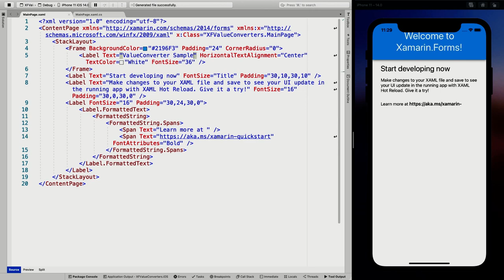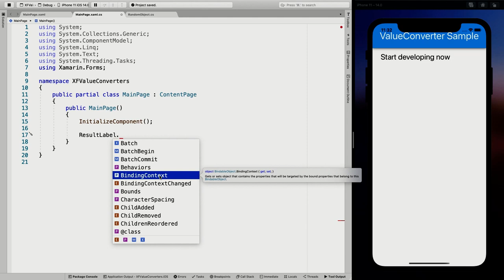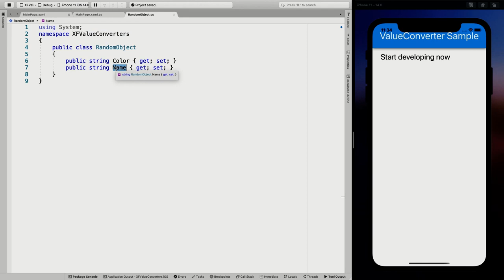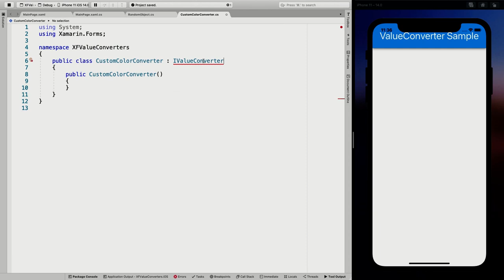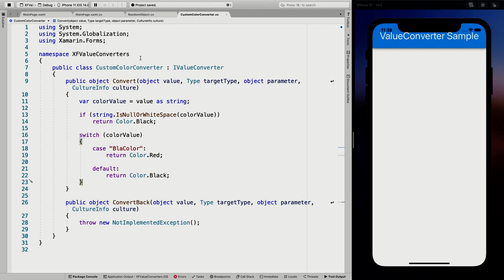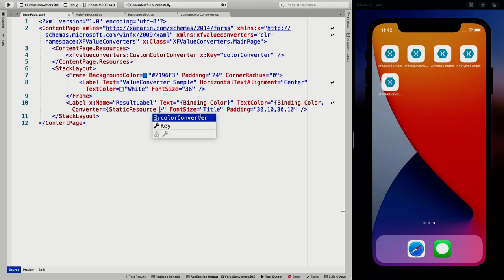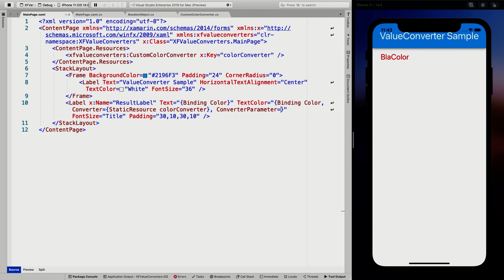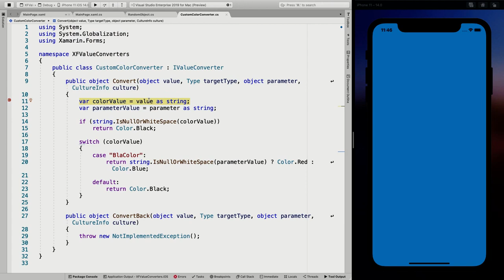Using ValueConverters in Xamarin.Forms XAML, Here Is How To Do It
ValueConverters can be a very powerful tool whenever you start working with Xamarin.Forms and XAML. You all probably ran into the situation where you got a weird value from your backend and needed to convert that into something else to show it on screen.

In this video that is exactly what we will see. For the example I will turn a string value into a color by implementing a ValueConverter in XAML. We will also look into ConverterParameters briefly, although that doesn't seem to end very well...

⏱ Timestamps
0:00 Intro
0:33 Sample App Outline
1:30 Implement Some UI
2:15 Implement Sample Class
2:39 Free Pro-Tip for Adding Properties!
3:58 Implement More Sample Code (Data-Binding, Don't be Scared!)
7:21 ValueConverter (String to Color) Implementation
8:00 Implement IValueConverter Interface
9:20 Implement Convert Method
11:45 Add ValueConverter to XAML
14:06 Run Sample App
15:00 ConverterParameter with Binding (Doesn't Work! Epic Fail 🤦‍♂️)
18:03 ConverterParameter with Static Value
18:37 Outro